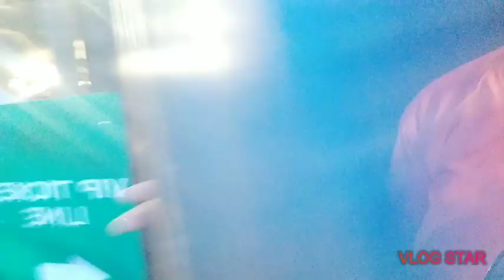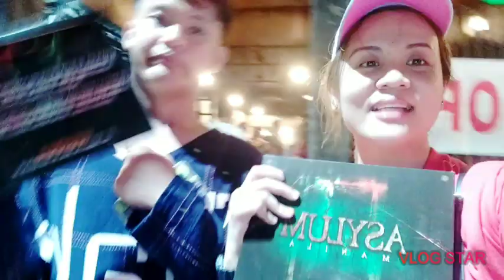Asylum Manila... Vlog #1 We Survived